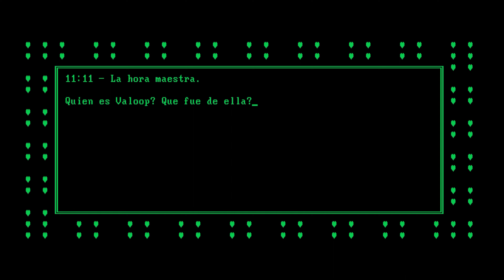BNT - Final del viaje - Vale Acevedo ♫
★ Escuchá a Vale Acevedo en TODAS LAS PLATAFORMAS ★

Producido por Coca Monte y Panda Elliot
Mezclado por Coca Monte
Ingenieros: Coca Monte, Panda Elliot, Augusto Flores y Manuel Gattoni
Grabado en El Mejor Estudio
Mastering por Martin Muscatello
MNGT Numen Música
Letra por Vale Acevedo
Arte por Peter Nobody y Vale Acevedo
Coca Monte en Bajo
Panda Elliot en Guitarra, Voz y Arreglos
Gabriel Pedernera en Batería
Leandro Bulacios en Teclado
Nacho Loza en Guitarras (Luces Azules + Un poco más)
Vale Acevedo en Voz, Guitarra y Arreglos

Vale Acevedo ®